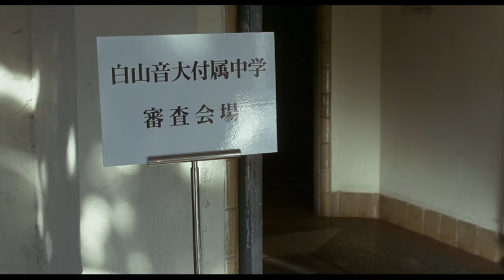Mazumata Hashimoto - Tsuki No Hikari (Tokyo Sonata end scene) with English subtitles